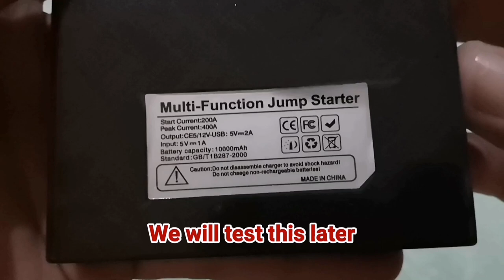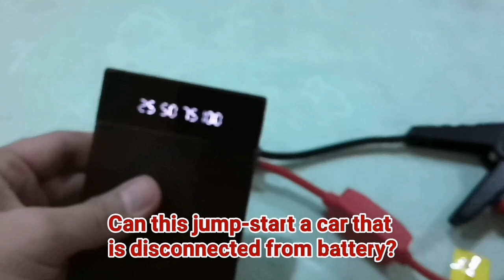CAR JUMP STARTER | WILL IT CRANK YOUR ENGINE? | REAL WORLD TEST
CAR JUMP STARTER | WILL IT CRANK YOUR ENGINE? | REAL WORLD TEST is a brief review and actual testing of a generic multi-function car jump-starter to see if it is powerful enough to crank an engine while disconnected from the battery.

Do you need one? Can it start an engine in case the car battery fails? Watch the video and see for yourself.